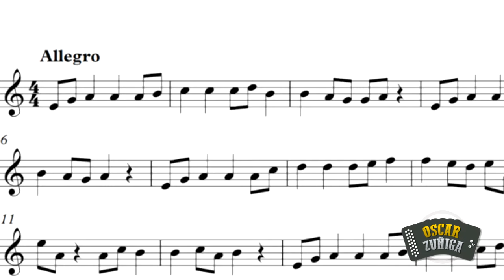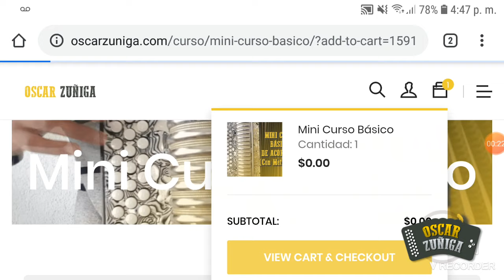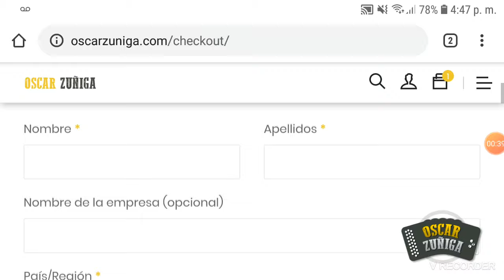Mini Curso de Acordeón GRATIS | Cómo Tocar el Acordeón | Clases de Acordeón Gratis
Aprende a Cómo Tocar el Acordeón te hago la invitación para que tomes estas clases de Acordeón para Principiantes con Oscar Zuñiga Acordeonista de @GrupoParadigmaMX. Curso de Acordeón totalmente Gratuito. Clases de Acordeón Gratis